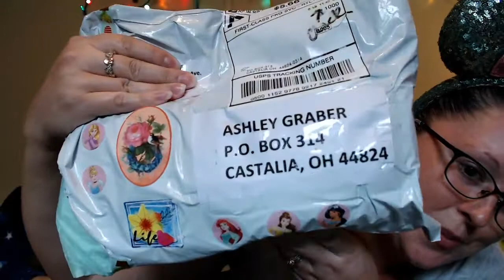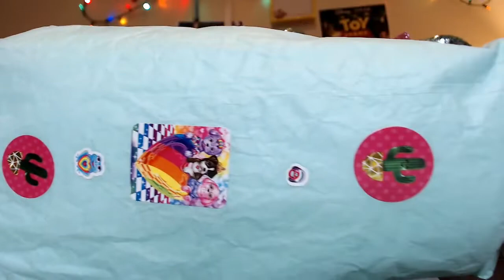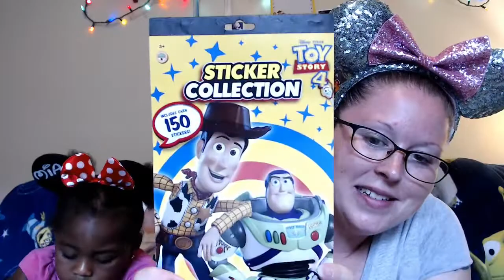Dollar Tree Giveaway Win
Thank you for always watching and supporting my channel!!

This is a givaway win from mommy and kimberly's adventures definetly check out their channel they just hit 1k subscribers thanks again to this beautiful family!!!

If you would like to send mail or do a box swap:
Ashley Graber
Castalia, Oh 44824

Instagram Disney Junkie Ashley